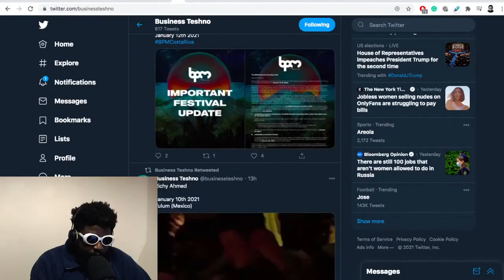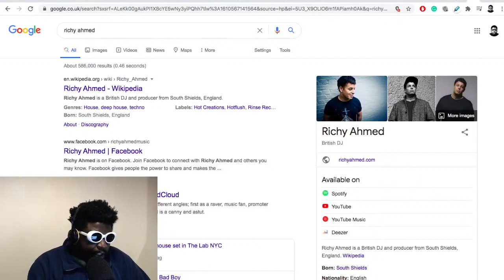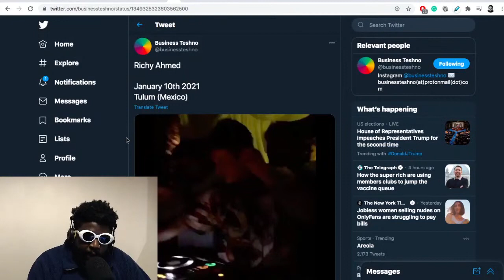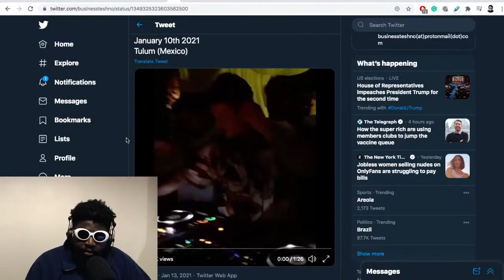THIS is why Tech House PlagueRaves will never stop…